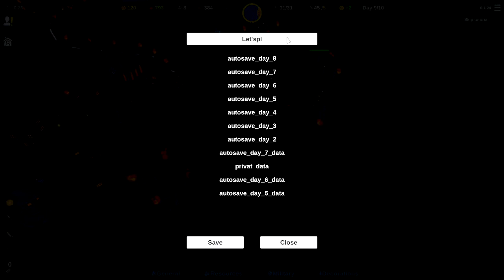Let's Show Becastled 003 - Die Angriffe werden heftiger (Deutsch)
Das Sonnenvolk sucht ein neues Zuhause. Sie scheinen es in einem unbewohnten weiten Land gefunden zu haben, doch die Gefahr ist ihnen gefolgt. Die Mondhorden werden sie jede Nacht heimsuchen und sie plagen. Aus diesem Grund bleibt dem Sonnenvolk nur die Wahl ihre neue Heimat zu verteidigen, mit allen Mitteln. Es braucht eine starke Wirtschaft um alle zu versorgen und eine Verteidigung aufzubauen die jeden Angriff aufhalten kann. Denn die Nacht ist dunkel und voller Schrecken in Becastled.